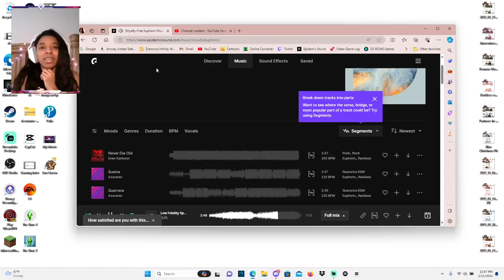FIRST LOOK at Sun Haven | AnissaspGaming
Streamed (2/11/24)
Check out my Video Game Log (linked in page links) to keep up with plans in each game💕

Come Vibe With Me
Cozy Gaming
Let's Play
A Casual Gamer
Ashley Plays
Payton's Corner
Cozy K
Lilsimsie
Vixella
Faeriequeens
Animal Crossing: New Horizons
A Spirit's Journey
Barbie & the Three Musketeers
Cozy Grove
Disney Dreamlight Valley
Grow: Song of the Evertree
Jenny LeClue: Detectivu
Minecraft
MySims
MySims Kingdom
Spiritfarer
The Sims
Wizard101
Barbados
Bajan
Barbadian

Anissasp, AnissaPrescott, AnissaspGaming, games, game, create, funny,